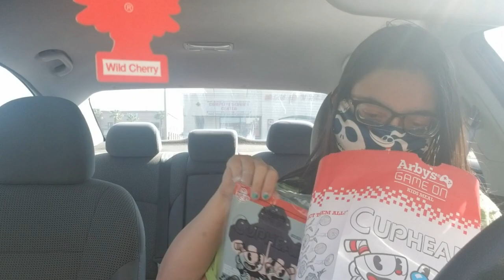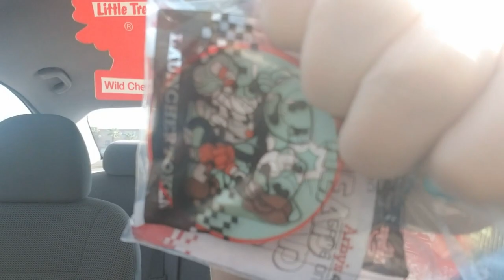When You're a Video Game Kid at Heart | Arby's Cuphead Toys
I got some of the Arby's Cuphead Toys and wanted to show you.